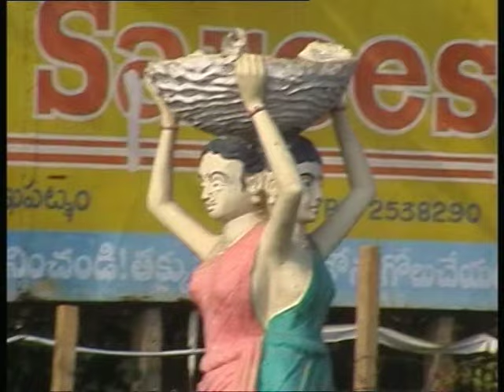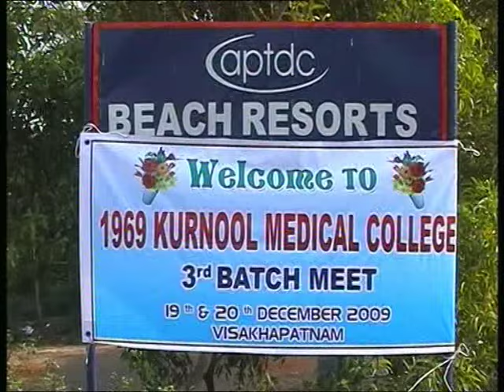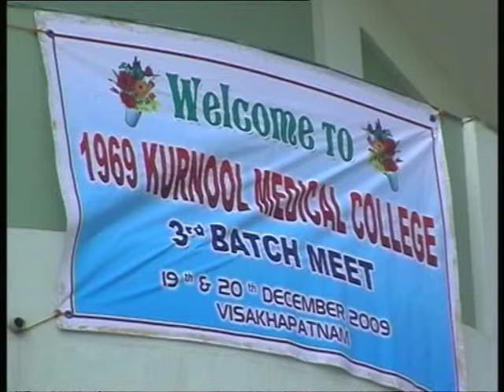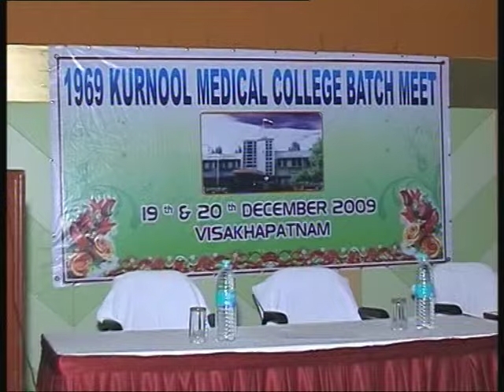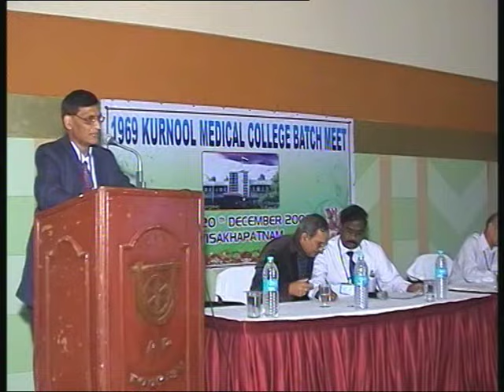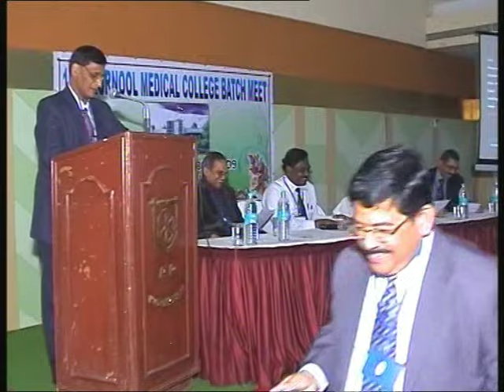1969 Batch Reunion 19th&20th December 2009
3rd 1969 Kurnool Medical College batch mates reunion in Visakhapatnam, India on 19th and 20th December 2009